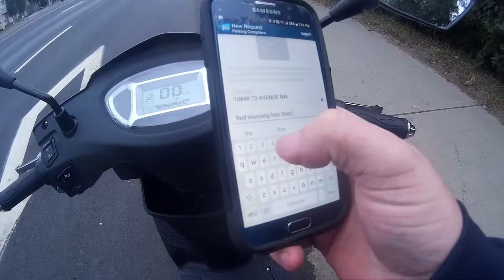MUST WATCH SUPER DUMB DRIVERS & PEOPLE SEASON 4